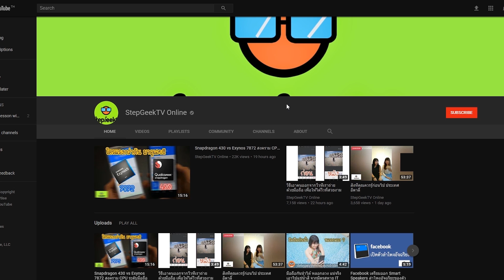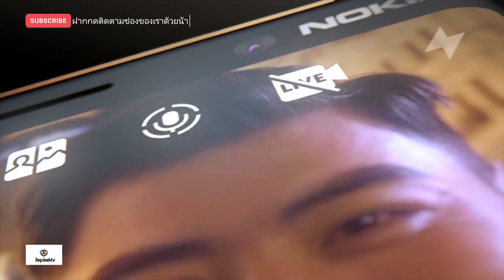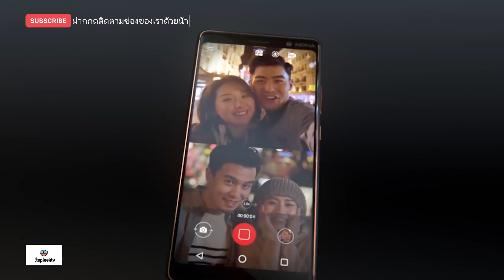เปิดตัว Nokia 7 Plus จัดเต็มทุกอย่างจริงๆ ทั้งจอ กล้อง เกม ลำโพง ไมค์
Nokia 7 Plus เป็นมือถือที่เปิดตัวในรอบนี้ของ Nokia เเล้วเรารู้สึกว้าวที่สุดในทุกรุ่นที่เปิดตัวเเล้ว รุ่นนี้เน้นทุกด้านอย่างแท้จริง ไม่ว่าจะเป็นการเล่นเกม กล้อง จอ การอัดเสียง OZO หรือแม้กระทั่งลำโพงเองก็ยังมี AMP เรามาดูสเปคกันดีกว่าว่ามีอะไรน่าสนใจบ้าง
Nokia 7 Plus spec
Snapdragon 660
6" Full HD+ IPS 18:9 + Gorilla Glass 3
Dual Zeiss Camera 12MP+13MP F1.75/F2.6
16MP Front Camera
ROM 64GB
RAM 4 GB
Battery 3800 mAh+Fast Charge
Bluetooth 5.0
NFC
USB TYPE C
OZO 3 MICS
MONO Speaker with Smart AMP